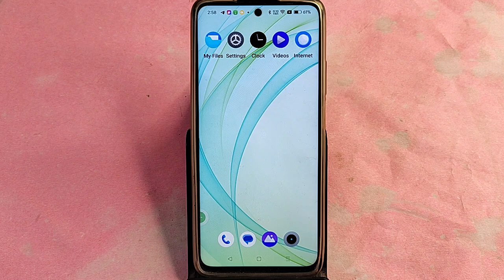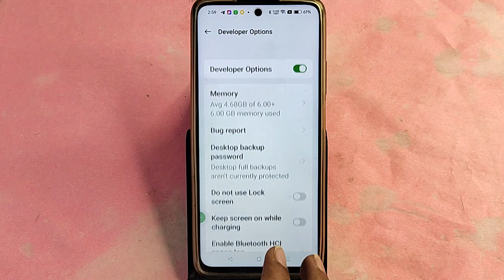realme c65 me devloper option kaise laye, how to show devloper option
realme me developer option kaise laye,how to enable developer option in realme,realme c67 5g me developer options kaise on kare,developer option,how to enable developer options in realme,how to enable developer option setting in realme c53